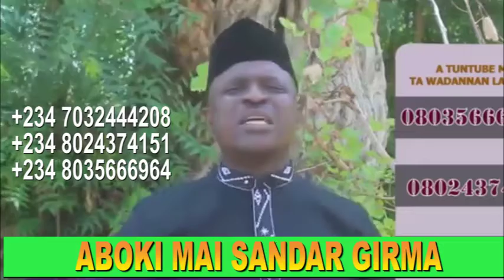MAI SANDAR GIRMA